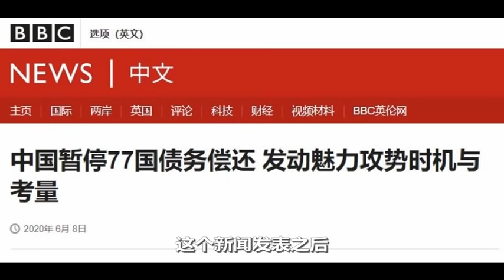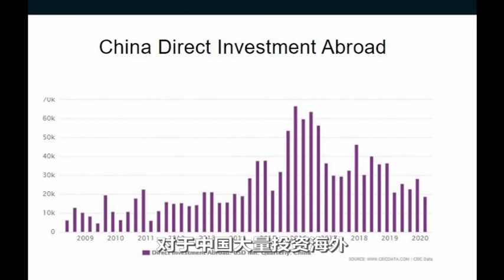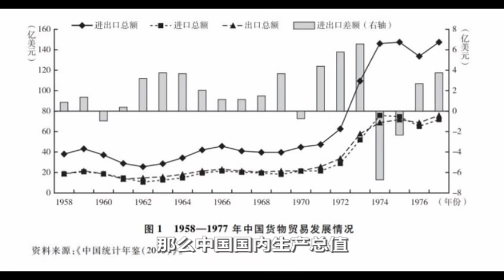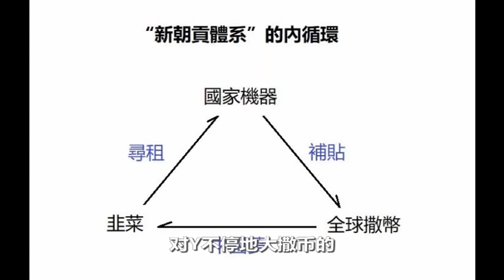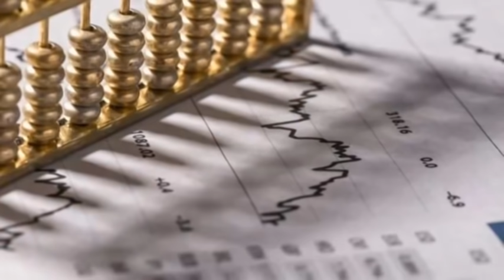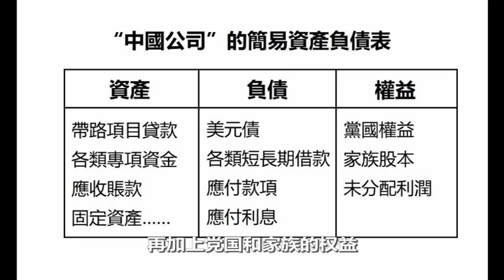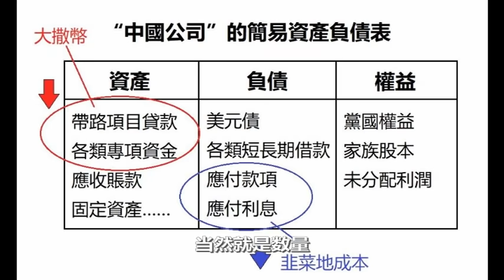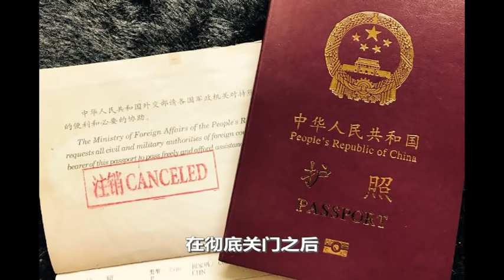孫老師說財經｜外債暫停+內部管制：關門割韭菜的時刻就快到了？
最近，中國對外暫停外債，對內進行現金管制，引起人們擔憂。由於一帶一路體系的國家缺乏信用度，這個體系最後必然會因為信用透支而解體。在解體之前，中國外部盟友的違約將會不斷增加，中國為了維持臨時的盟友關係，必然會繼續大撒幣，主動為這個低信用度的體系兜底。這樣做的最後結果，就是把中國的內部掏空。中國普通人的財富，將成為犧牲品，因為你的財富，就是政府的負債。
相關連接

孫老師說財經｜韭菜大收割開始！房地產稅，現金管理，外匯管制組成鐮刀矩陣，韭菜無處可逃？

孫老師說財經｜看透中美經濟戰真相：表面是經貿戰爭，背後是階級利益與代理人之戰

孫老師說財經｜中國房地產七宗罪：繼續沉迷炒房永遠沒有出路，製造研發與制度創新才是正途

孫老師說財經｜錢荒，糧荒，都不如訂單荒。接不到訂單的中國經濟該如何撐下去？

孫老師說財經｜數字貨幣和大額現金管理來了，未來做好換不到美元的準備